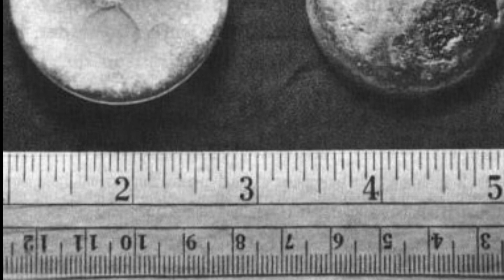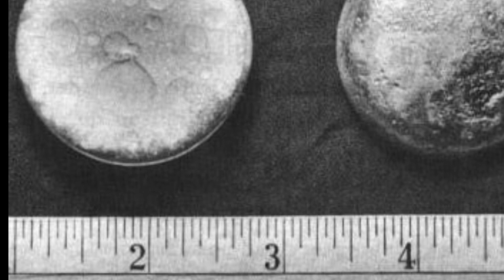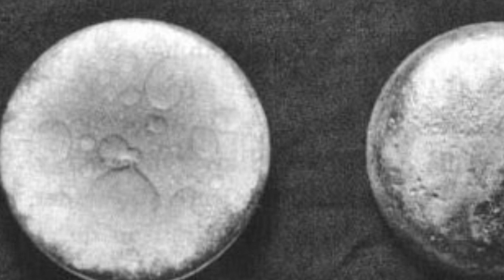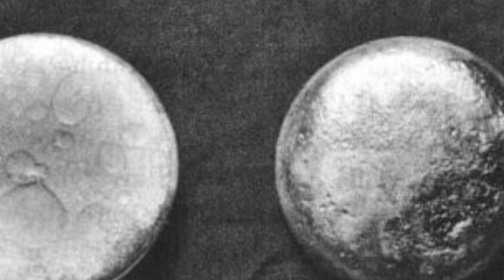PLUTONIUM - Most Complex Element Known To Man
Plutonium is a transuranic radioactive chemical element with symbol Pu and atomic number 94. It is an actinide metal of silvery-gray appearance that tarnishes when exposed to air, and forms a dull coating when oxidized. The element normally exhibits six allotropes and four oxidation states. It reacts with carbon, halogens, nitrogen, silicon and hydrogen. When exposed to moist air, it forms oxides and hydrides that can expand the sample up to 70% in volume, which in turn flake off as a powder that is pyrophoric. It is radioactive and can accumulate in bones, which makes the handling of plutonium dangerous.

Plutonium was first produced and isolated on December 14, 1940 by Dr. Glenn T. Seaborg, Joseph W. Kennedy, Edwin M. McMillan, and Arthur C. Wahl by deuteron bombardment of uranium-238 in the 60-inch cyclotron at the University of California, Berkeley. They first synthesized neptunium-238 (half-life 2.1 days) which subsequently beta-decayed to form a new element with atomic number 94 and atomic weight 238 (half-life 87.7 years). Uranium had been named after the planet Uranus and neptunium after the planet Neptune, and so element 94 was named after Pluto, which at the time was considered to be a planet as well. Wartime secrecy prevented them from announcing the discovery until 1948. Plutonium is the element with the highest atomic number to occur in nature. Trace quantities arise in natural uranium-238 deposits when U-238 captures neutrons emitted by decay of other U-238 atoms. Plutonium is much more common on Earth since 1945 as a product of neutron capture and beta decay, where some of the neutrons released by the fission process convert uranium-238 nuclei into plutonium-239.

Both plutonium-239 and plutonium-241 are fissile, meaning that they can sustain a nuclear chain reaction, leading to applications in nuclear weapons and nuclear reactors. Plutonium-240 exhibits a high rate of spontaneous fission, raising the neutron flux of any sample containing it. The presence of plutonium-240 limits a plutonium sample's usability for weapons or its quality as reactor fuel, and the percentage of plutonium-240 determines its grade (weapons-grade, fuel-grade, or reactor-grade). Plutonium-238 has a half-life of 88 years and emits alpha particles. It is a heat source in radioisotope thermoelectric generators, which are used to power some spacecraft. Plutonium isotopes are expensive and inconvenient to separate, so particular isotopes are usually manufactured in specialized reactors.

Producing plutonium in useful quantities for the first time was a major part of the Manhattan Project during World War II that developed the first atomic bombs. The Fat Man bombs used in the Trinity nuclear test in July 1945, and in the bombing of Nagasaki in August 1945, had plutonium cores. Human radiation experiments studying plutonium were conducted without informed consent, and several criticality accidents, some lethal, occurred after the war. Disposal of plutonium waste from nuclear power plants and dismantled nuclear weapons built during the Cold War is a nuclear-proliferation and environmental concern. Other sources of plutonium in the environment are fallout from numerous above-ground nuclear tests, now banned.